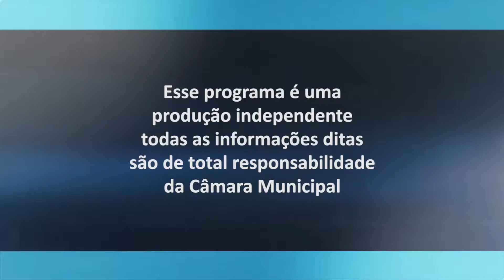TV CÂMARA N32 05 10 2018